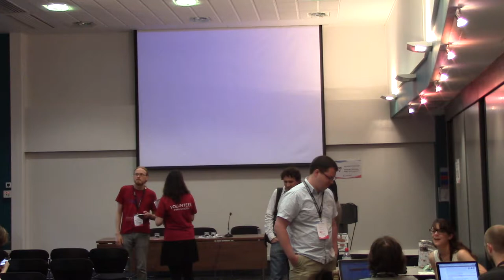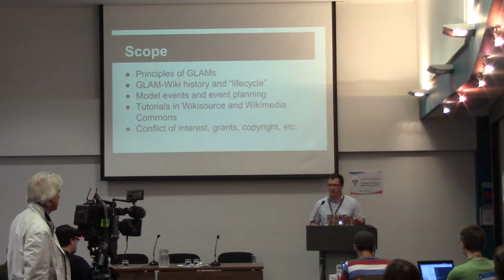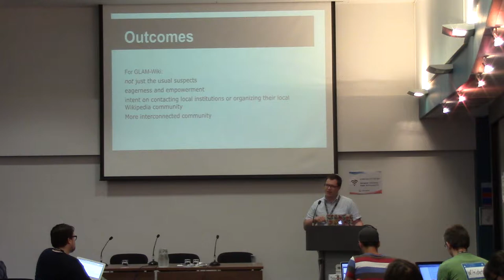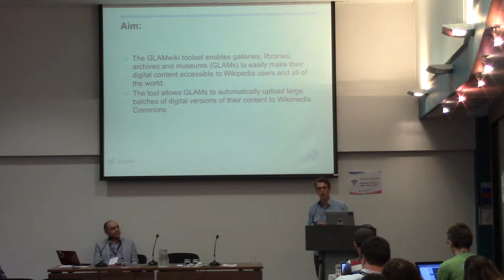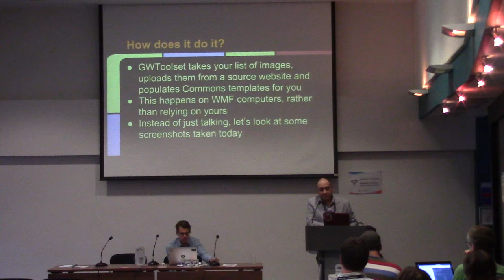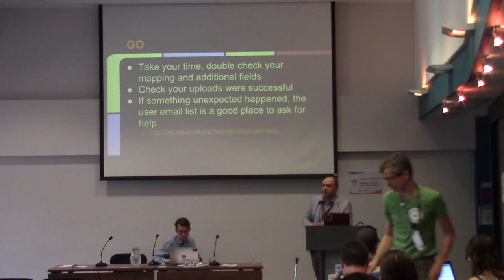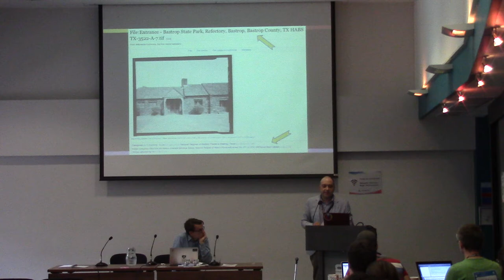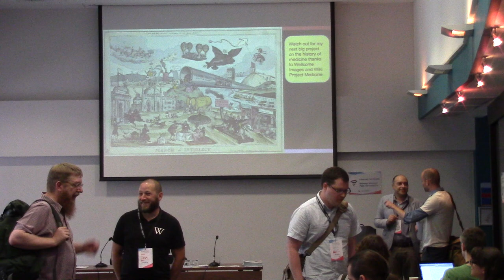Glam VI - Models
*GLAM Boot Camp – A New Model for GLAM-Wiki Skills-Building for Wikimedians
Author / Speaker : Dominic McDevitt-Parks,  Lori Byrd Phillips
*GLAMwiki Toolset: How to Bring the Cultural Sector and Wikimedia Together
Author / Speaker : Joris Pekel
*Using the Mass Upload Tool to Copy GLAM Collections to Commons
Author / Speaker : Fæ